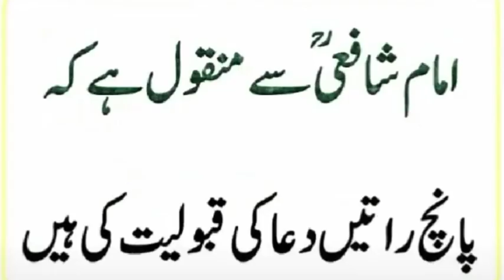Duaun ki kaboliyat k 5 raatain